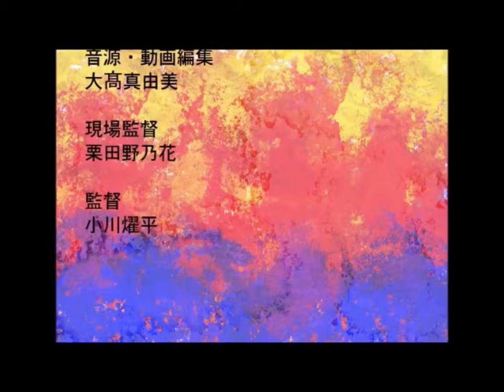カラフルめがねー本編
６／２（日）清水南高校の文化祭、一年美術部展で発表した「メガメガ動画」の一本。高１が初めて動画にチャレンジ。赤、黄、青の魅力的な世界。でも全部かけると...！